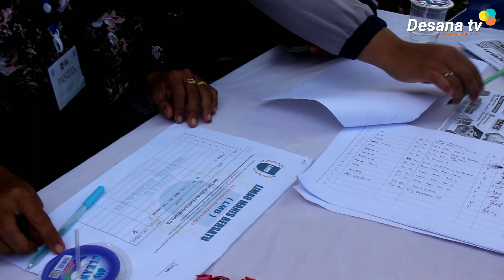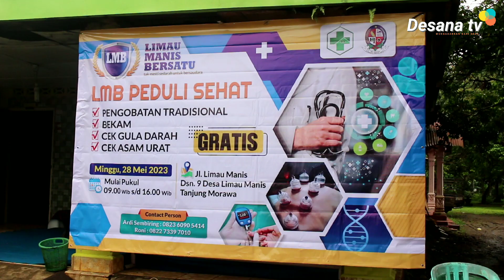Giat LMB Peduli sehat || Baksos Kesehatan berjalan sukses di desa Limau manis..!!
Bakti sosial  LMB peduli sehat berjalan sukses yang di laksanakan di desa Limau manis pada tanggal 28 Mei 2023 di mulai dari pukul 9 pagi hingga pukul 16 yang juga melibatkan tim media dari puskesmas tanjung Morawa beserta bidan desa.
Adapun program lMB peduli sehat memberikan pelayanan cek kesehatan gratis serta pengobatan gratis,kegiatan baksos kesehatan ini baru kali pertama di laksanakan sebelum2nya LMB melakukan kegiatan baksos bagi sembako untuk para lansia dan orang2 kurang mampu melihat pentingnya kesehatan LMB melaksanakan baksos kesehatan dengan gratis untuk warga yg membutuhkan ada 139 warga atau orang yang telah di beri pelayanan cek kesehatan dan pengobatan gratis dari beberapa Dusun dan desa.